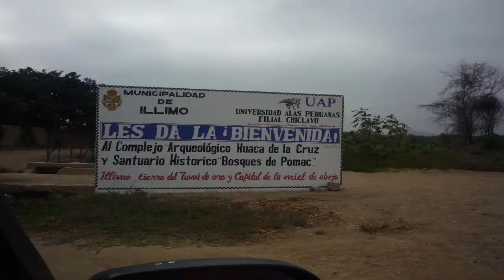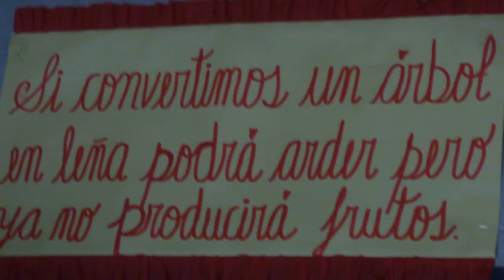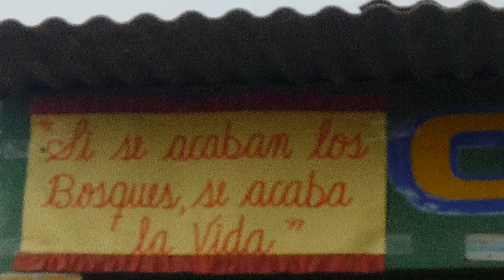Entrevista con Dante Díaz (Centro Eco), candidatos al Premio Integración 2010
El centro Ecológico y de Género (Eco), es una institución que promueve la conservación y manejo adecuado de los Bosques Secos de Lambayeque y que trabaja con las comunidades para hacer un buen uso de los recursos naturales.